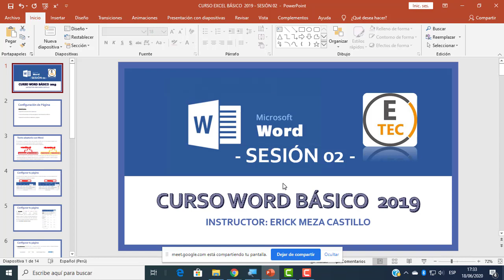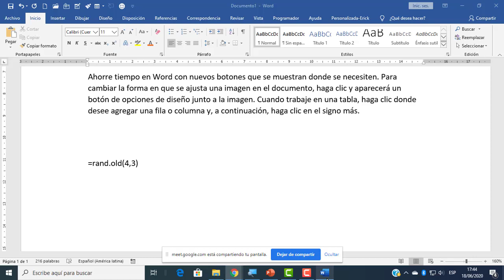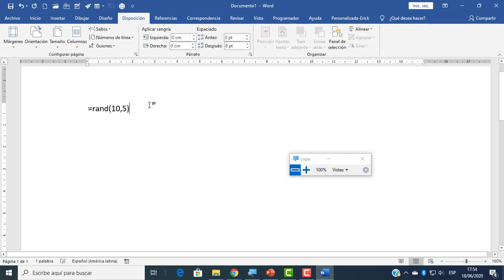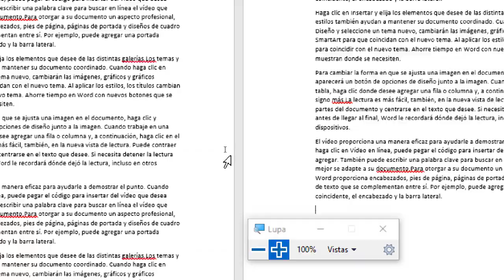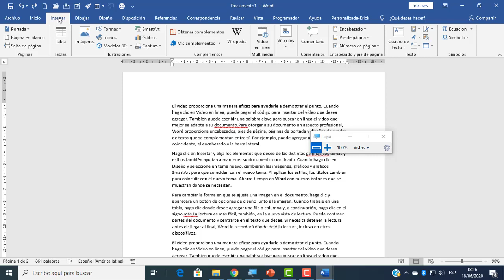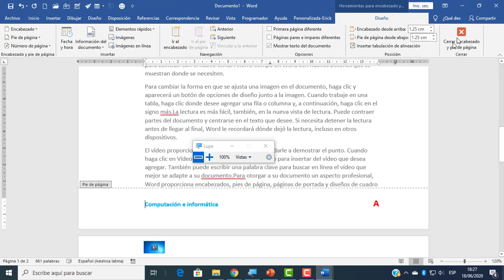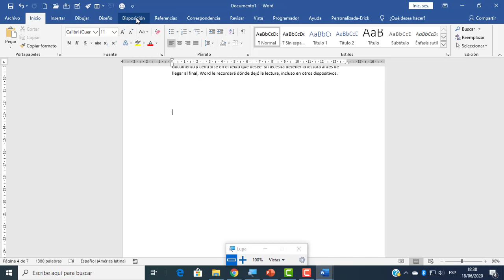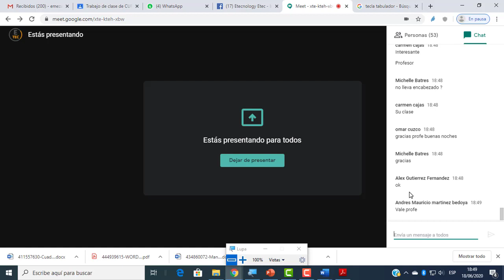CURSO WORD 2019 - SESIÓN 02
En esta sesión aprenderemos a configurar una página en hojas e insertar encabezado y pie de página.